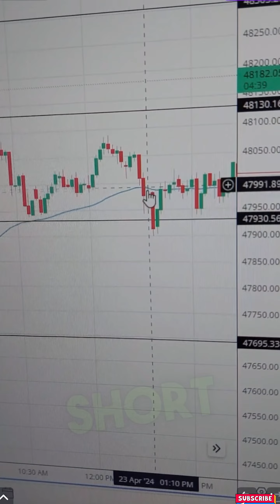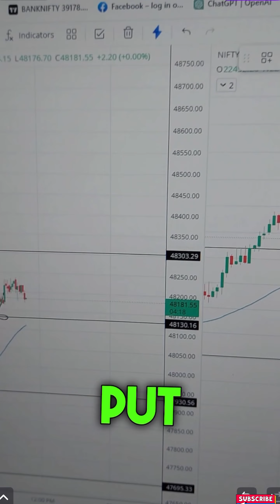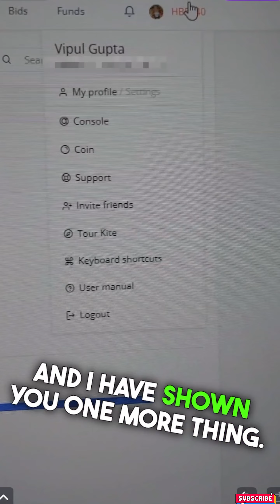Live Market Trading - Bank Nifty 100+ Points Booked | P&L and Order Book | English Subtitle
Welcome to Channel ! In today's video, I will share my logic of my trade..

 🚀💰 If you're a trader, investor, or simply someone keen on understanding the dynamics of the financial market, you're in the right place!

Devices I use for You tube Video Recording / Setup for Trading -

Duracell 20000 MAH Slimmest Power Bank with 1 Type C PD and 2 USB A Port, 22.5W